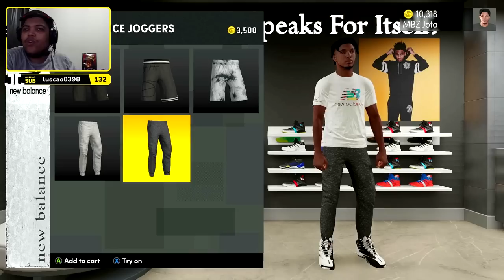NBA 2K21 PS5/Xbox - NOVO PARK, LOJAS E O TRIBUTO A KOBE BRYANT!